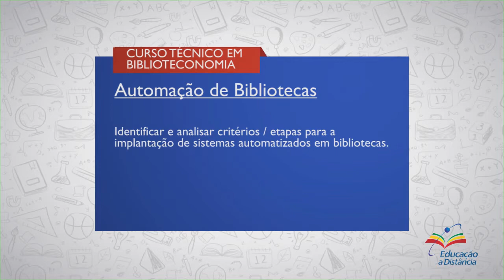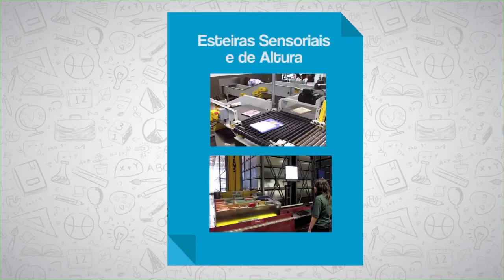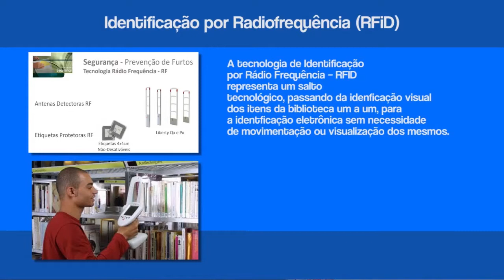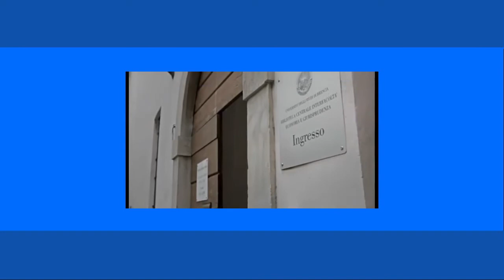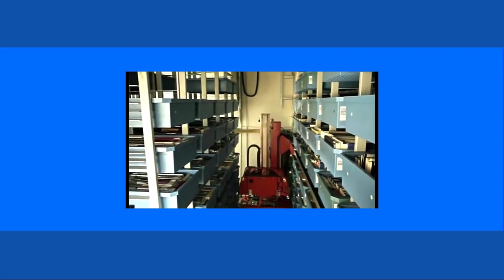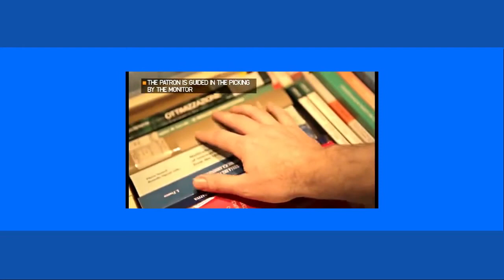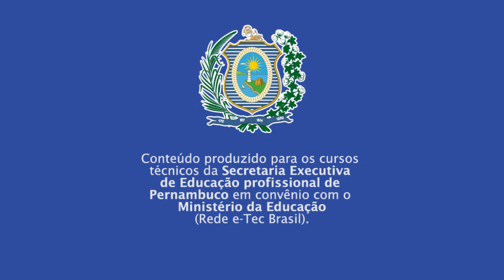CURSO TÉCNICO EM BIBLIOTECONOMIA | AUTOMAÇÃO DE BIBLIOTECAS | COMPETÊNCIA 2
► Competência   2
Identificar e Analisar Critérios / Etapas para a Implantação de Sistemas Automatizados em Bibliotecas

► Resumo:
Se bem realizada, a automação certamente trará otimização das atividades em relação aos usuários e clientes da Biblioteca, maior controle na formação do acervo, maior eficiência nos levantamentos bibliográficos, nas atividades de catalogação e de empréstimos.

Vamos lá!

::: QUER FALAR CONOSCO? DEIXE SEU COMENTÁRIO! :::
1. Automação
2. Sistemas Automatizados
3. Educação à Distância (EAD)